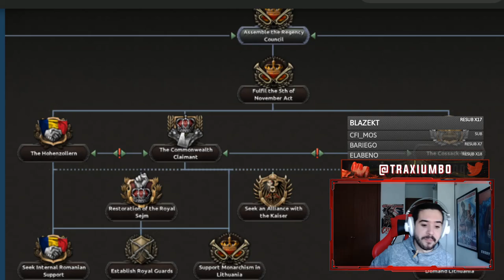ESTE ÁRBOL DE FOCOS DEJA MUCHO QUE DESEAR... - Polonia #2 - Hearts of Iron IV 1.11